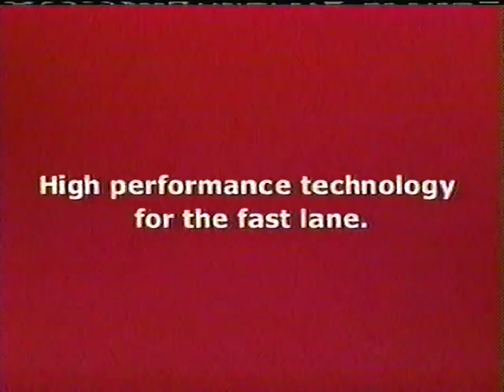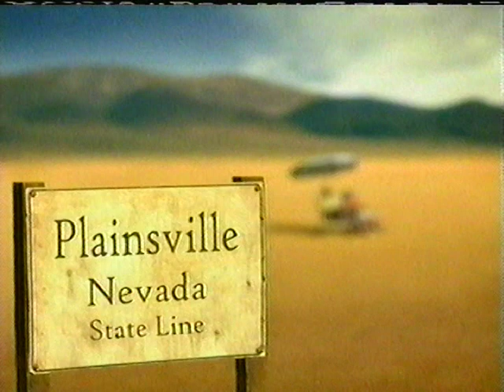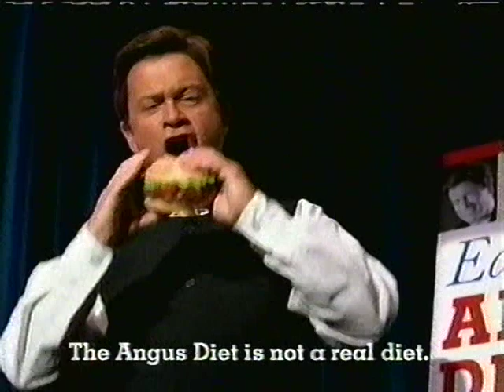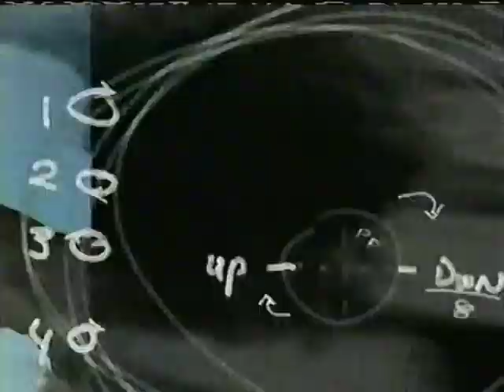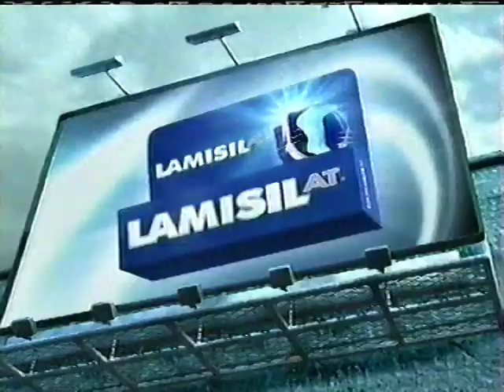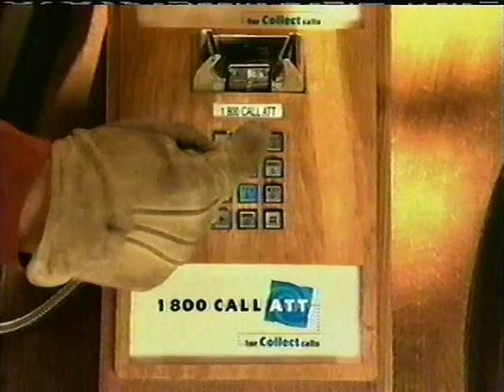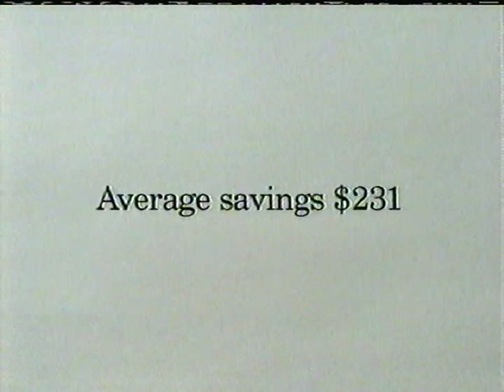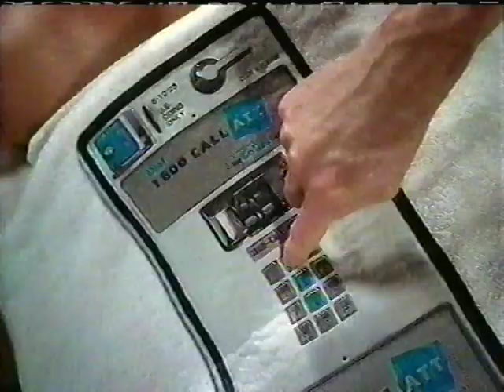Spike TV commercials [August 6, 2004]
Contents:
Star Trek: Deep Space Nine - "A Simple Investigation"